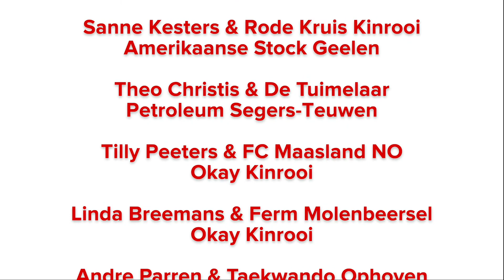Win win win week 51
In de voorlaatste week van de win win win actie verdelen we een pot met daarin maar liefst 2 x 2500, te winnen door mensen die in Kinrooi winkelhierden en lokale verenigingen. Dat is dubbel winnen!